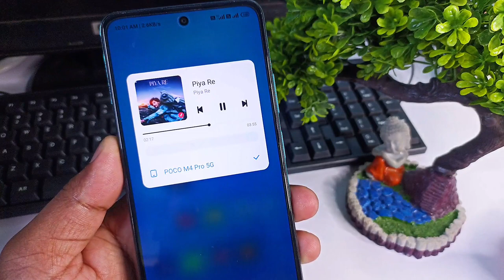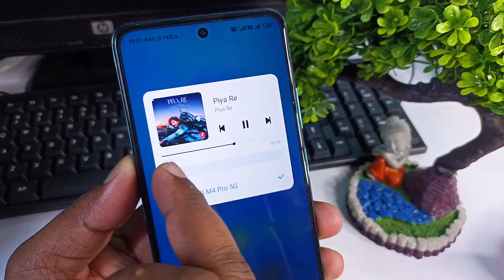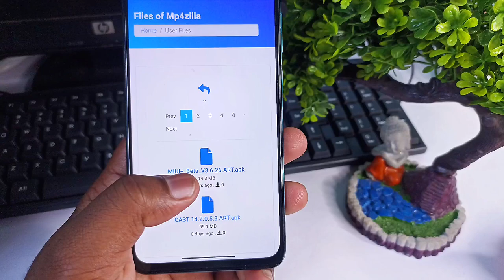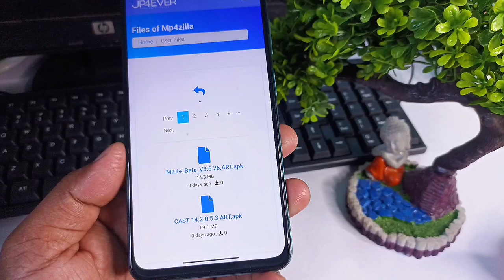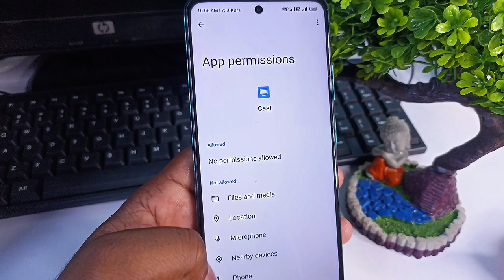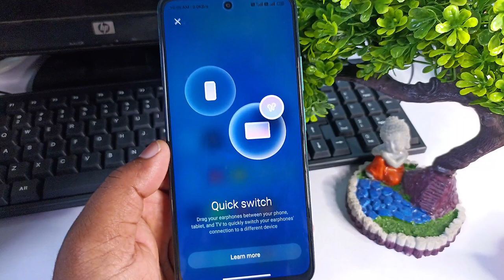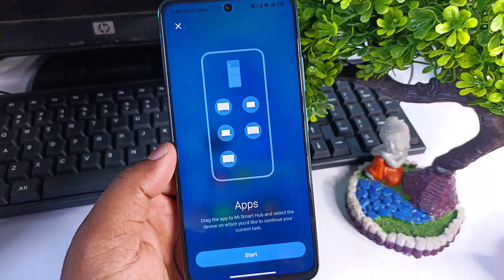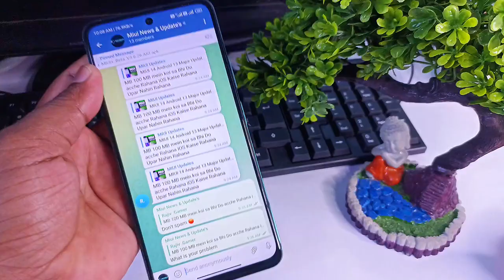ENABLE 🎵 Music Bar MIUI 13/14 Control Center ⚡ MIUI+ Beta Music Control Bar in Any Device 🔥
( Facing Any problem join TG Group and download direct )
If you like Miui News, updates & tips & tricks so join my telegram group & channel otherwise comment and enjoy 😜
Comment karoge to Reply Milega, 👥

miui 13 control center music problem
miui 13 theme status bar
miui 13 music control
miui 13.5 control center theme
miui 13 theme control center